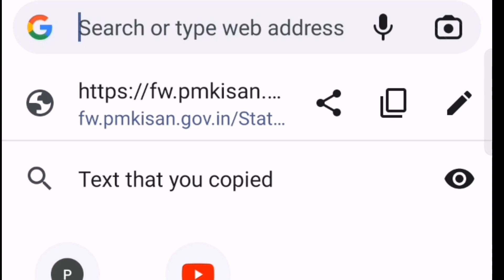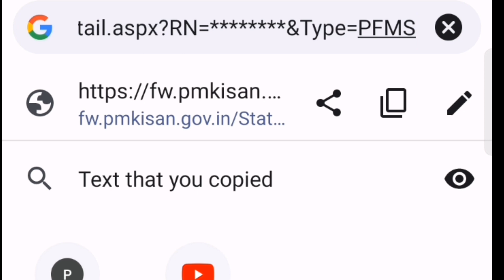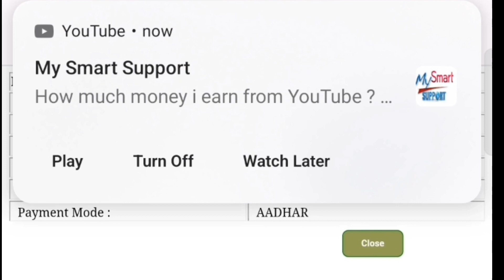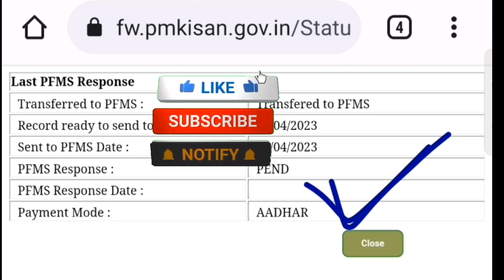kisan Samman Nidhi pfms response pending ll pm kisan pfms response date? ll pfms verification ✅ ll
kisan Samman Nidhi pfms response pending ll pm kisan pfms response date? ll pfms verification ✅ ll Hindi info

About this video:- kisan Samman Nidhi pfms response pending ll pm kisan pfms response date? ll pfms verification ✅ ll Hindi info

pm kisan samman nidhi yojana me land seeding kaise kare,
how to update bank details in pm kisan samman nidhi,
pm kisan samman nidhi me land seeding kaise kare,